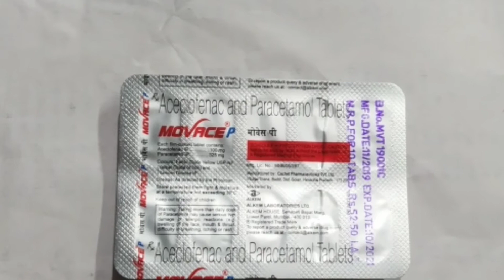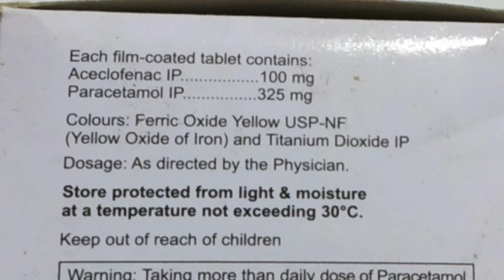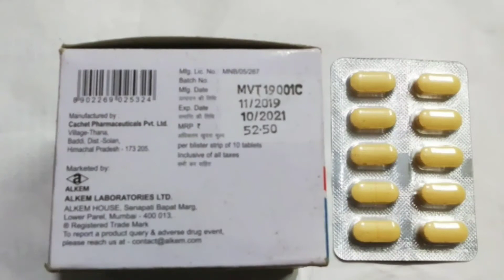Movace P Tablets : Composition, Uses, Price and Side Effects..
Movace P Tablets Review.
Movace P Tablets.
Company :- Alkem.
Composition :- Aceclofenac.. 100mg and Paracetamol.. 325mg.